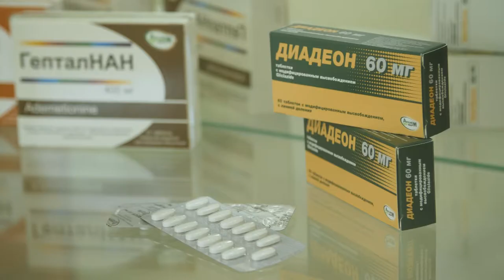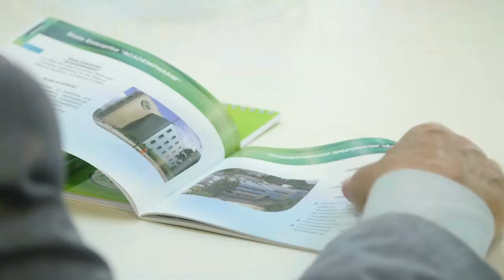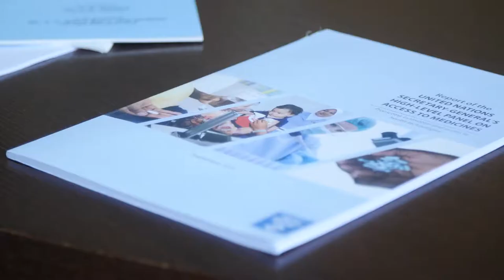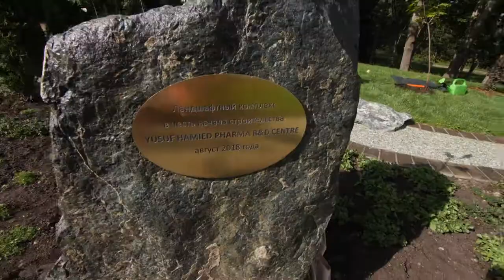Отчетный ролик - АКАДЕМФАРМ